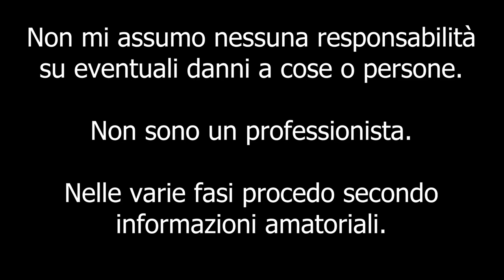HO CAMBIATO SEDILI ALLA MITO !!!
Ciao a tutti bombers e bentornati sul canale. Partiamo a manetta con questo tutorial abbastanza EZ ma molto utile. Mi raccomando seguite il video per  carpire un piccolo spoiler che ho fatto riguardo un prossimo video eheh.
Buona visione!

Attrezzi per il montaggio:
- Chiave Torx T40
- Chiave Torx T50
- Cacciavite Piatto o altro